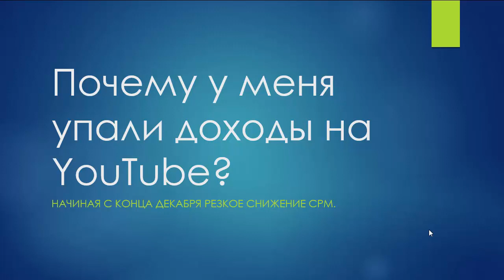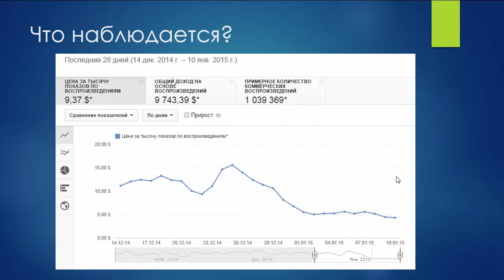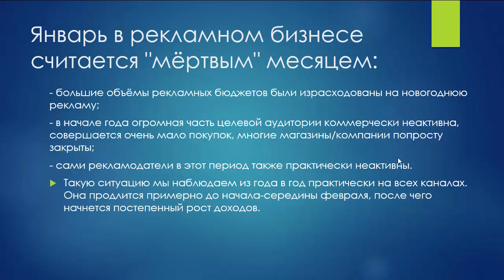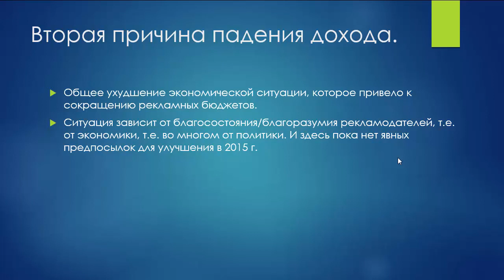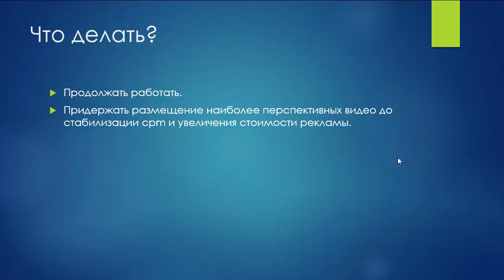Почему у меня упали доходы на YouTube?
С 30-31 декабря по настоящее время наблюдается резкое снижение дохода на YouTube практически на всех каналах. Это связано не только с сезонностью. Да, январь - самый низкоприбыльный месяц для YouTube, но в данном случае есть и другие причины падения cpm и дохода каналов.

С вами Денис Коновалов. Я работаю с Youtube с 2009 года и сейчас развиваю целый ряд Youtube-каналов, в том числе каналы известных людей.

Кстати, если канал у вас уже есть, вы можете подключить его к медиа сети, которая помимо стабильного дохода обеспечив вам поддержку в развитии канала: